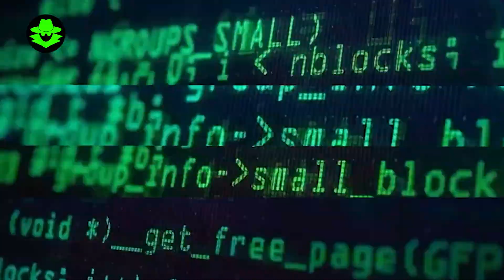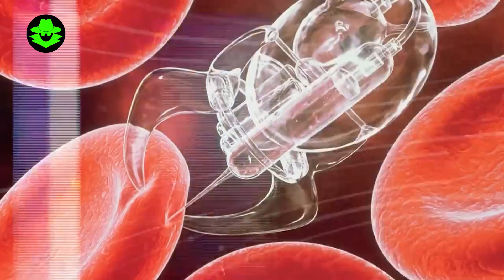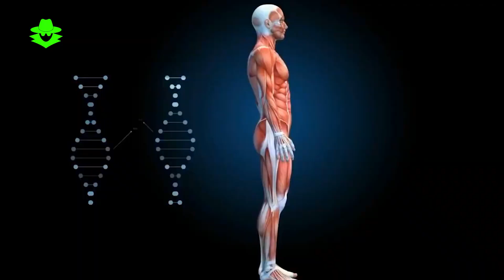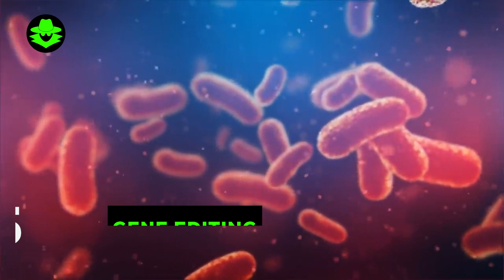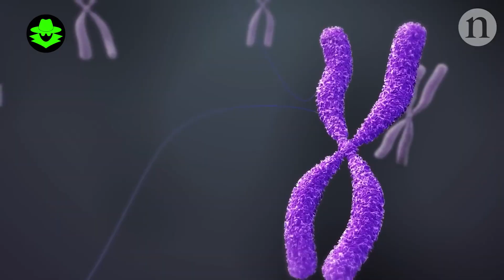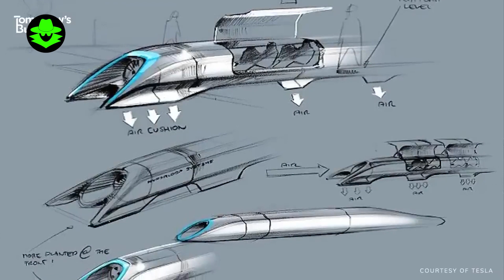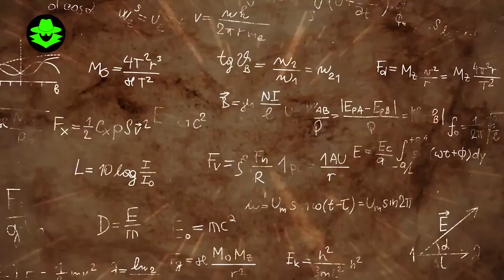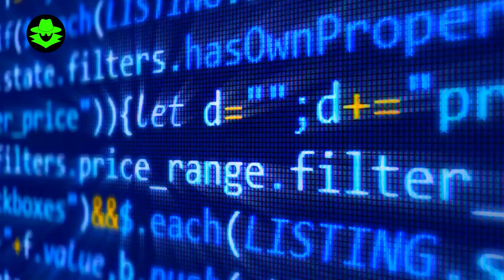10 MYSTERIOUS INVENTIONS That Will Change the World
Today we will talk about 10 mysterious inventions that can change the world. These are inventions that are still in development but have the potential to revolutionize our way of life. If you're ready to learn about mysterious technologies, let's get started!
Quantum Computers
Fusion Energy
Brain-Computer Interface
Hyperloop Transportation
Gene Editing
Space Elevators
Anti-Aging Treatments
Nanobots for Medicine
Advanced Virtual Reality
AI Healthcare

Do you love to learn hidden facts? Then you've come to the right place! On my channel we share all kinds of hidden facts about history, science, popular culture and more. We also make videos about the hidden messages in his movies, the hidden symbolism in famous paintings, and the secret history of your favorite foods.